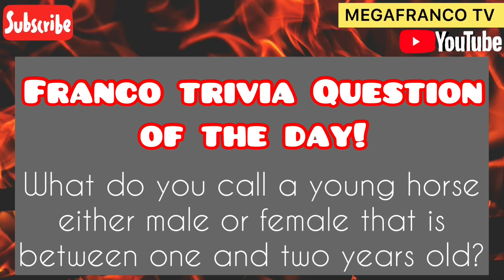Can A Horse And A Zebra Mate?? | FrancoTrivia#07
Can A Horse And A Zebra Mate?? | Everything You Need To Know About Horses

Hi everyone! Another trivia video! This time it's all about horses! One of the smartest and strongest animals in the world!
In this video, we will show you some of the fun facts and interesting facts about horses!

Did you know that a horse and a Zebra can reproduce? Yes! you heard it right!  To learn more, watch the video!
Please stay until the end! Thank you very much, and God bless us all!
HELLO GUYS! PLEASE HELP MY CHANNEL GROW!!